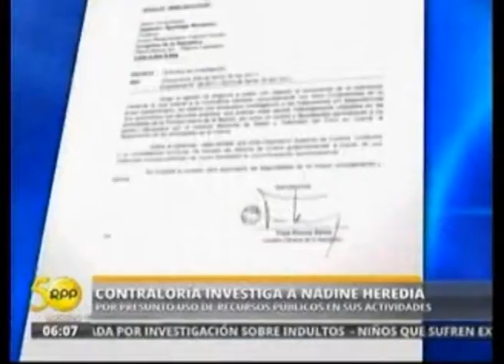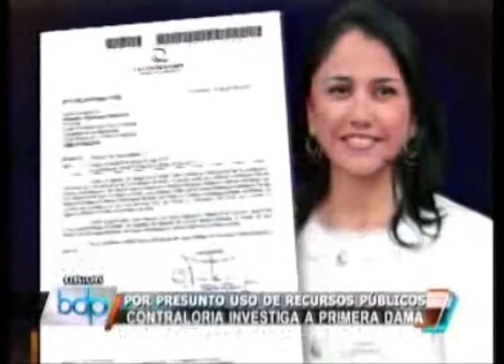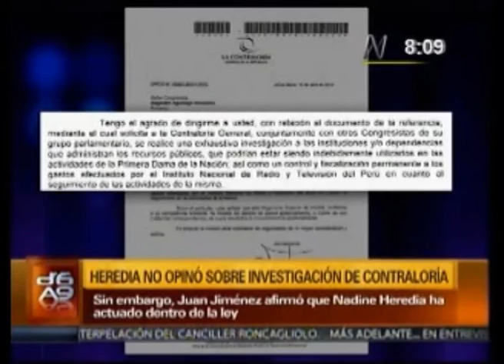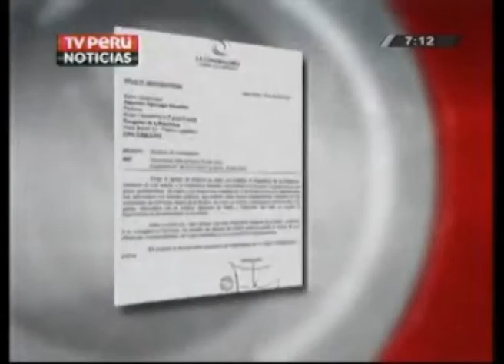24 Abril Parte 1